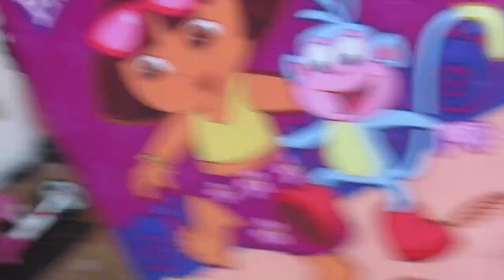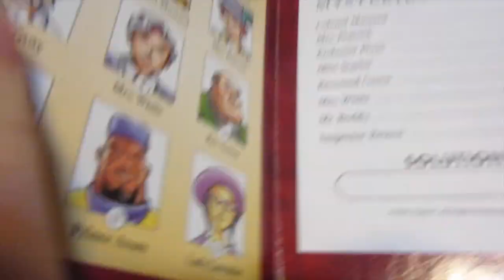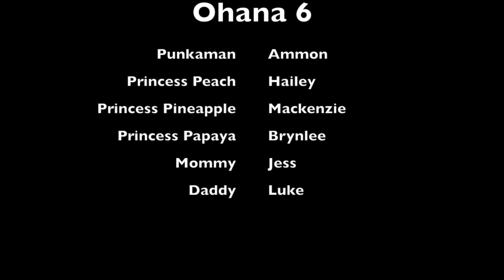What is an ATLAS???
Mad Gab